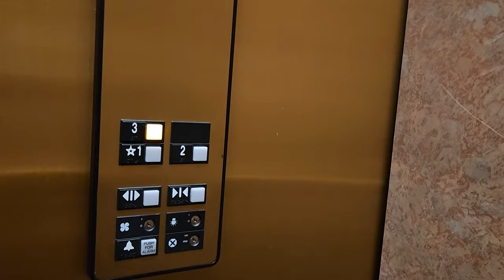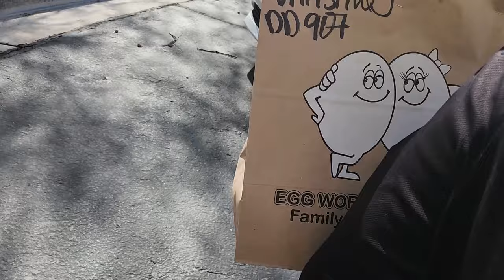You Forgot Me | DoorDash Uber Eats Driver | Vegas Ride Along | 2024 | EP036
The employees always forget you are there if you sit down.

Thank you to everyone who watched my video!

Ride along while I earn money driving in my little hybrid Prius all over Las Vegas & Henderson, Nevada. It's all about fun and, of course, getting paid. I'm semi-retired and get a good workout everyday from shopping & carrying customer's orders for cash.